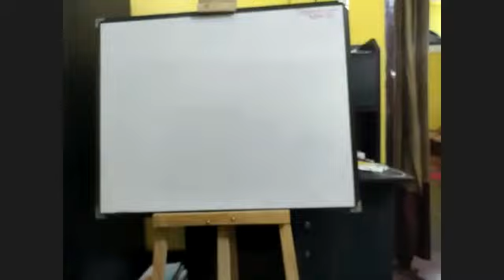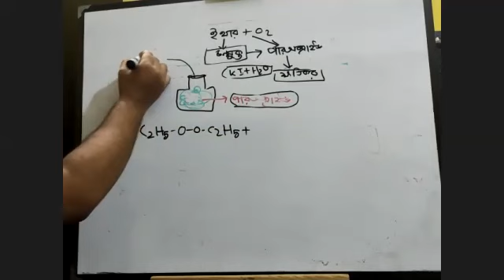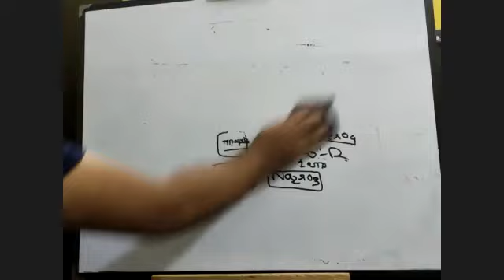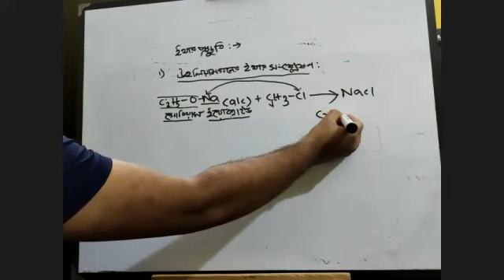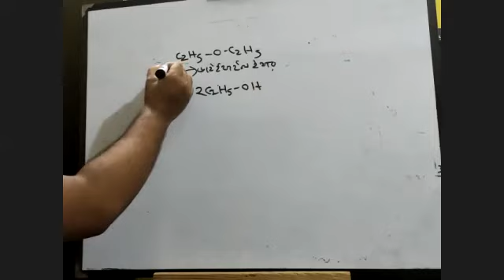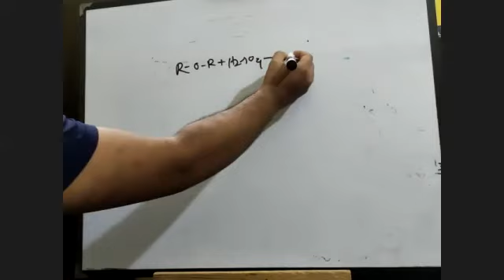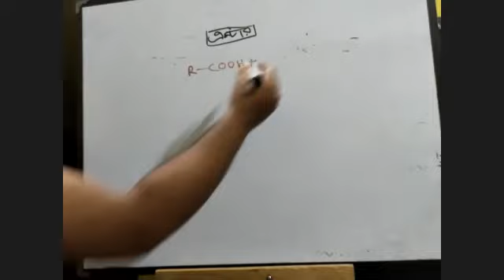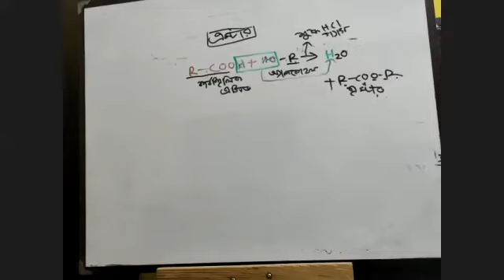ইথার part 2|জৈব যৌগ HSC and medical admission